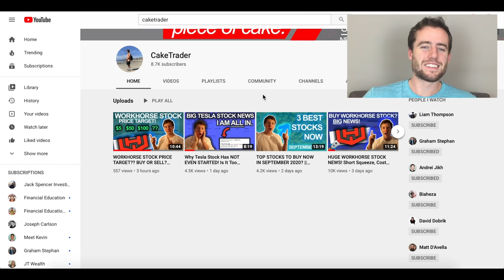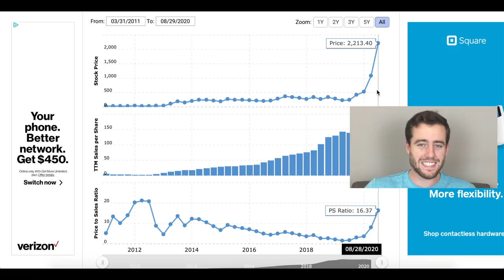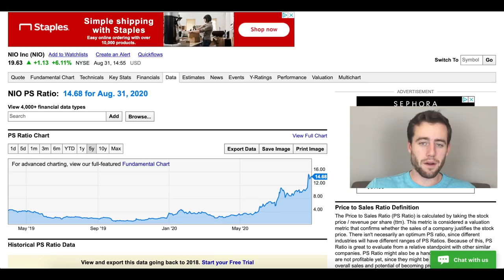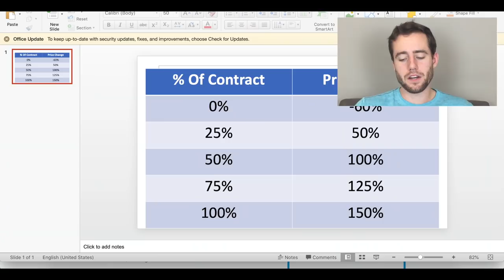Workhorse Price Target! What It Will Take To Get WKHS Stock To Double!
Workhorse stock has gone up dramatically on the hopes of securing part of the lucrative USPS contract! Here is my price prediction on WKHS stock!